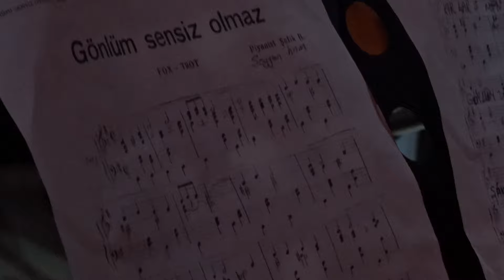karataş'tan güzelyalı'ya 01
"Güller Dikensiz Olmaz"... Biz her gün çalışmalarımızı sürdürüyoruz... Eserin bütünün ve diğer eserleri izlemek için... "Karataş'tan Güzelyalı'ya" Görsel, Şiirsel, Müzikli Gösteri... 26 Mayıs Perşembe 20:30'da Ahmet Adnan Saygun Sanat Merkezi'nde... Ücretsiz... Davetiyesiz... Herkesi bekliyoruz... Kaçıranın sonra çok üzüleceği bir İzmir gecesi...
sunumlar: şebnem doğruer, tayfun erarslan, ibrahim raci öksüz, ulvi puğ, filiz çılak
orkestralar: zafer çebi orkestrası, maça beşlisi, tobav mandolin orkestrası
dans düzeni: orhan çetinkalp, aykut mis
ışık düzeni: m. kemal gürgün
danslar: izmir turizm folklor derneği - ege üniversitesi mezunları derneği
proje tasarım ve yönetim: yaşar ürük